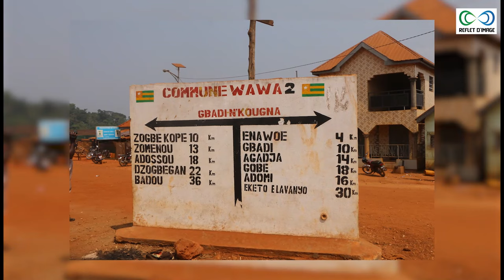Ouverture des voies et réaménagement des pistes rurales dans la commune Wawa 2 (En image)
Dans sa politique de décentralisation et des grands travaux, le chef de l’État Faure Essozimna Gnassingbé est en train de changer le visage de la commune Wawa 2 dont le chef-lieu est Gbadi N’kougna, à travers le Maire de la Commune, Koudjo Bossiadé. Plus de 80% des pistes rurales ont été aménagées et ouvertes.

Aujourd’hui, les populations des 56 villages que compte la commune Wawa 2 n’éprouvent plus de difficultés à vaquer librement à leurs occupations quotidiennes. L’accès d’une localité à une autre n’est plus une corvée pour les habitants.

Au total trente-sept (37) kilomètres de voies ont été tracés à travers la commune. De Djogbekope à Otchona, d'Eketo à Elavagnon en passant par tous les reliefs de Gbadi-N’kougna, chef-lieu de la commune Wawa 2, l’accès est fluide.

Sommaire de la vidéo : 0:00 / 2:17

Notre Caméra

Nos LED